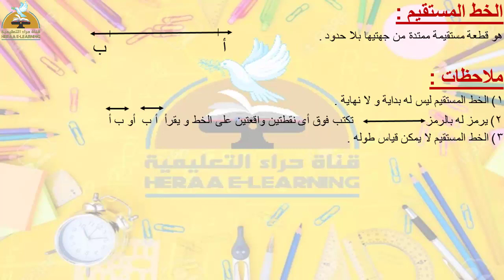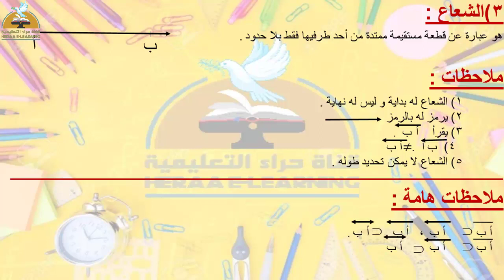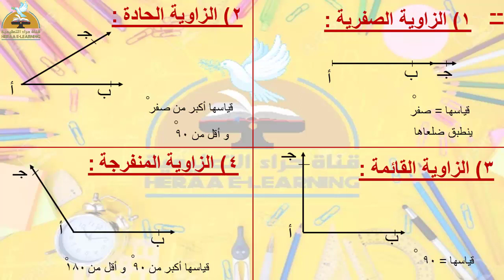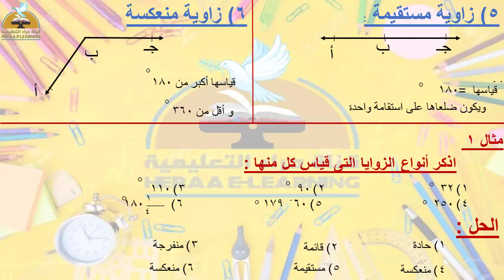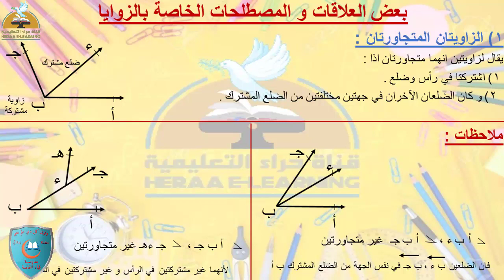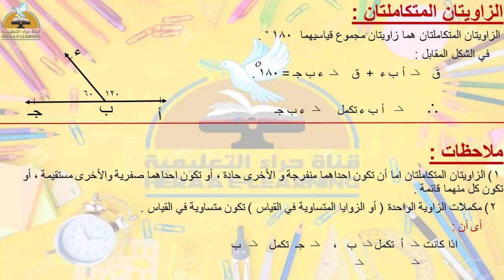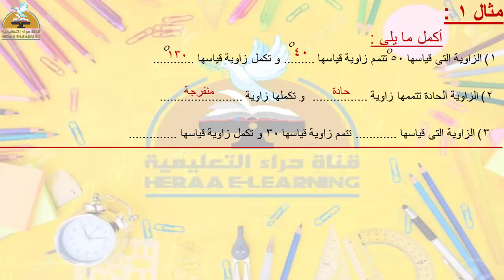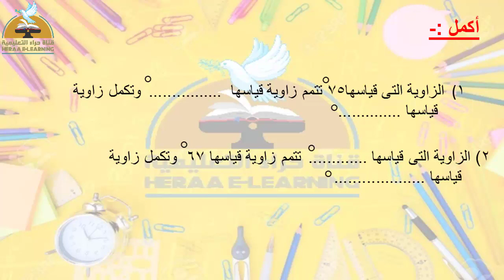مفاهيم هندسية-الهندسة-أولى إعدادي#قناة_حراء_التعليمية